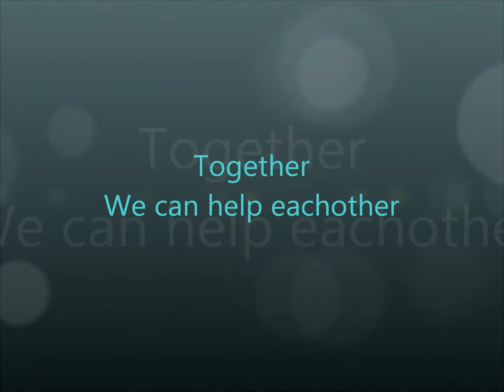Fandom Rehab**Channel Trailer**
Hey guys, so I'm starting up a new channel and this is the trailer, basically it's a channel where anyone and everyone can go and talk about their favorite fandoms with each other. More will be explained on the channel later this week. Here's the link to then channel if you guys are interested in checking it out c: